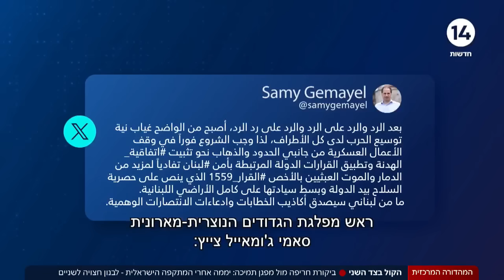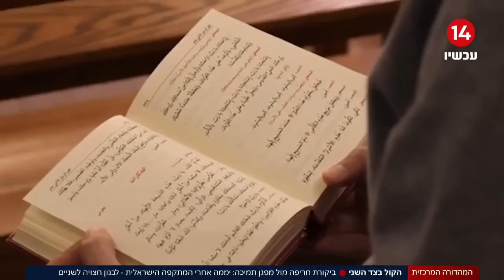המתקפה והתגובה: הקולות בלבנון לכישלון חיזבאללה | אחיקם הימלפרב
ערוץארבעשרה